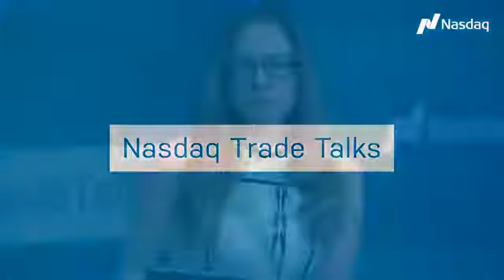Understanding Desktop Integration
Jill Malandrino is joined by Peter Vaihansky, SVP of DataArt, to discuss desktop integration and the challenges it faces.

Follow Trade Talks
Follow our host: Jill Malandrino